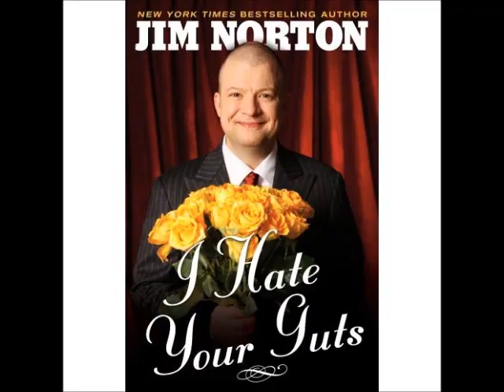"Oh Mimi Beardsley" by Dru Boogie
A great song put together by Dru Boogie. Voiced by the incomparable James Nordin.

Thanks Dru for this catchy tune.